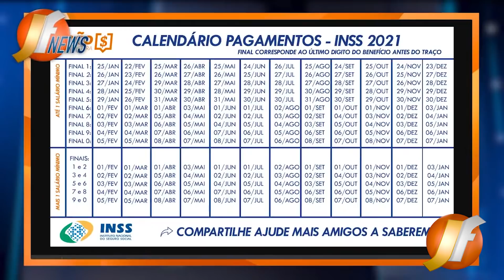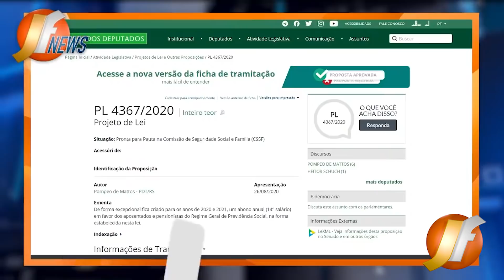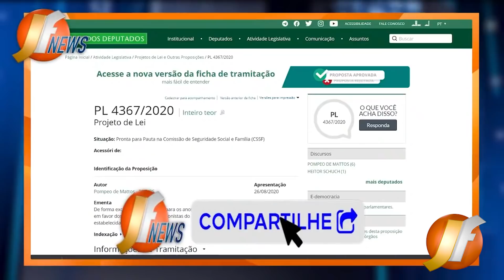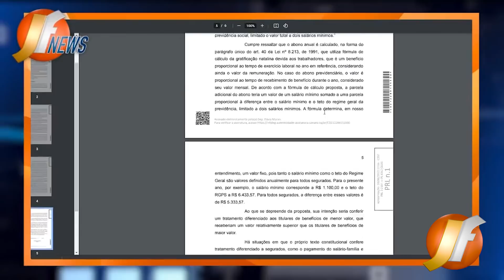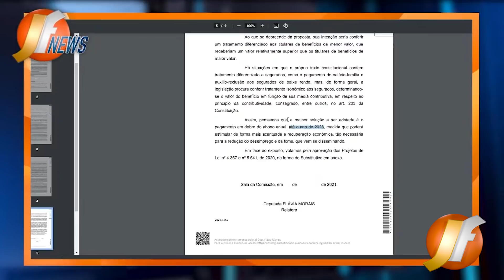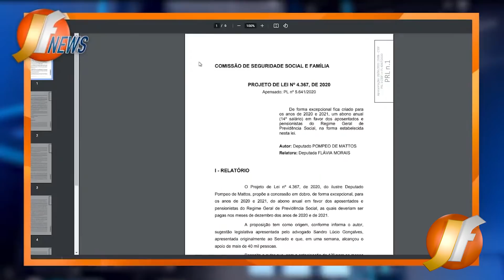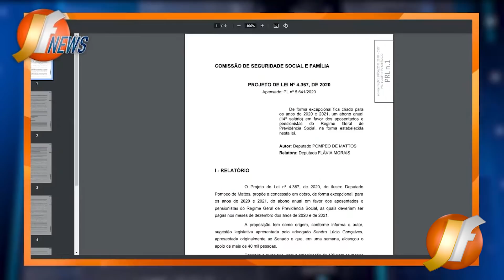INSS JÁ PAGANDO! +14° SALÁRIO APROVAÇÃO! VALORES R$2.200 até R$12.800 - ANTECIPAÇÃO DOS BANCOS!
emprestimo rapido
5% foi aprovado?
problema emprestimo
banco
dinheiro
financiamento aposentado
aposentado INSS
pensionista inss
meu INSS
aposentadoria
credito consignado
creditoconsignado
inss 2020
empréstimo
atenção pensionistas
inss benefícios
novo benefício para idosos
DÉCIMO TERCEIro
décimo quarto
13° salario
suspensão dos consignados
margem 5
nova margem inss
meu inss
aumento margem consignado
emprestimo
dinheiro
emprestimo inss
dinheiro
14 salario
14 salario inss
decimo quarto